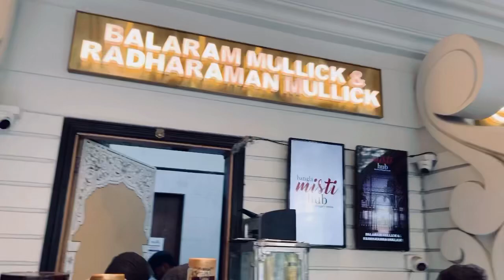Family outing after mom’s surgery and car me scratch ho Gaya 😩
We went out for a small outing to New Town and went to Misti Hub but had a fight and got my car damaged. 😓watch daily lifestyle vlog | Family vlog | Nissan Magnite first scratch | Misti  Hub Kolkata | fun filled day with family |